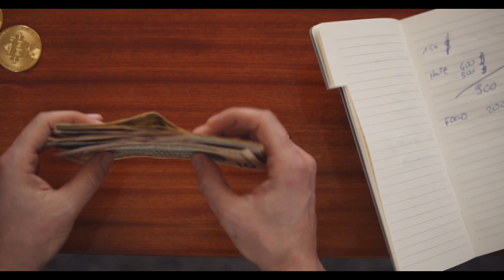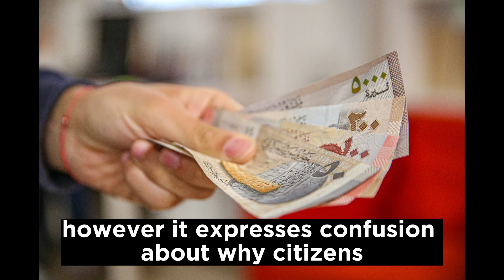Iraqi Dinar Revaluation News Last 24 Hours / iqd dinar / iraqi dinar rv update / nader / pimpy / iqd